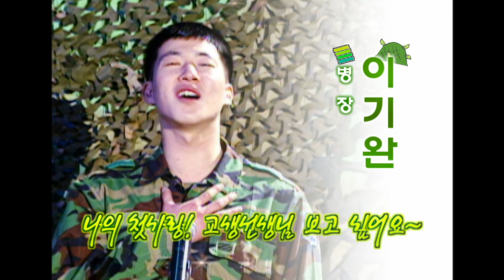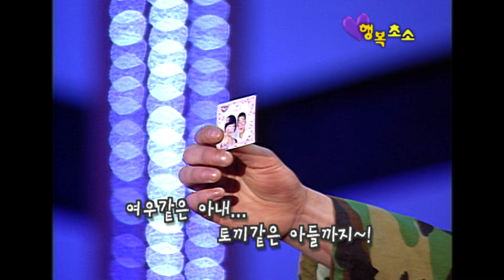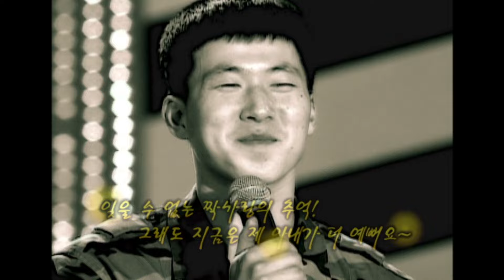'어머님의 은혜'를 부를 때마다 생각나는 외할머니! 철없던 손자가 사관 후보생이 되어 업어드리겠습니다! [청춘 신고합니다 - 학생 중앙군사학교] (KBS 20060217 방송)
[청춘 신고합니다]
국가와 군의 미래를 이끌어 갈 인재양성의 요람! 『학생 중앙군사학교』

✔삶의 질 높이는 생활정보 | KBS 라이프 공식 채널🌀